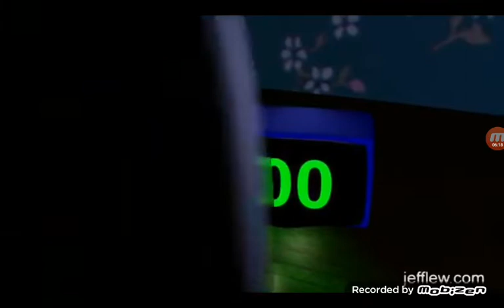killer bean 2.1 the party (sub español latino)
yo solo hise el audio del video original pero sin ofender